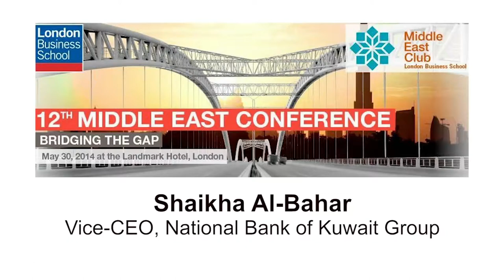LBS MEC 2014 - Keynote Speech - Shaikha Al Bahar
Keynote speech of Shaikha Al Bahar, Vice-CEO of National Bank of Kuwait Group at the 2014 London Business School Middle East Conference